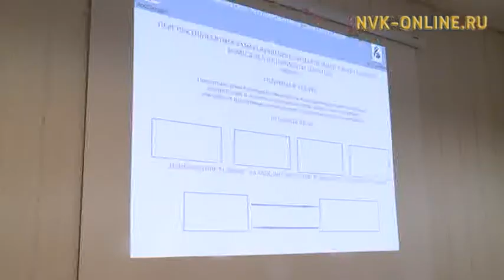Потребители и поставщики газа неправильно истолковывают документы